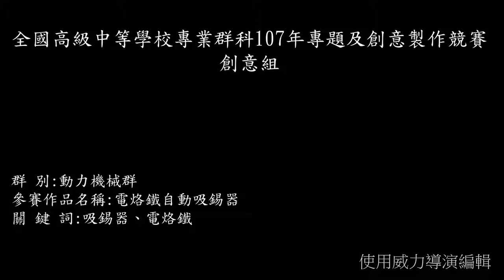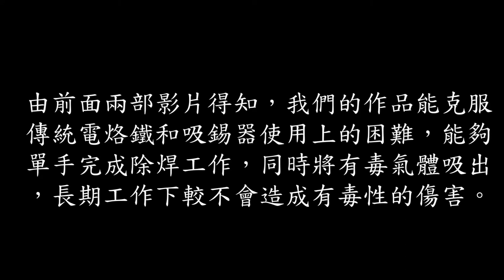2-107-02-佳作-002_動力機械群_國立屏東高級工業職業學校_電烙鐵自動吸錫器